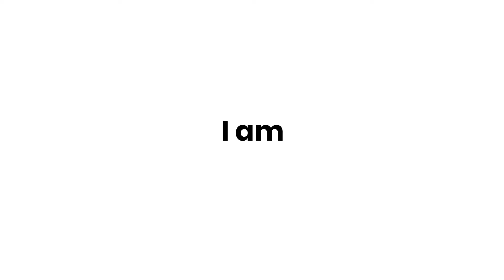Tata hbx now Named has tata PUNCH| Introducing Tata Punch